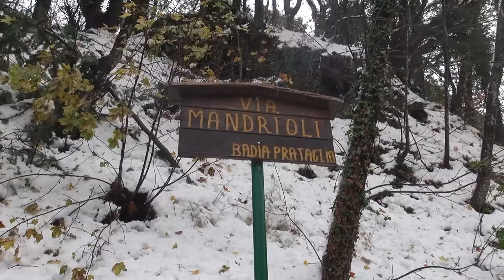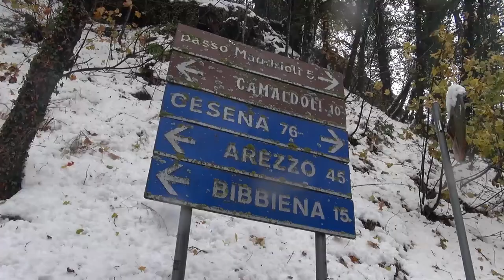Badia Prataglia, 13 ore sotto la neve e senza energia elettrica